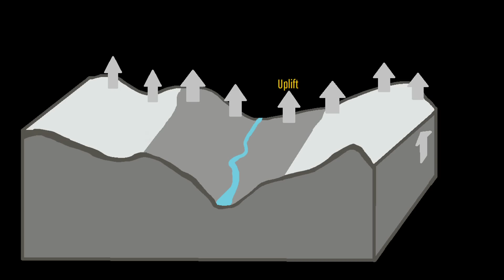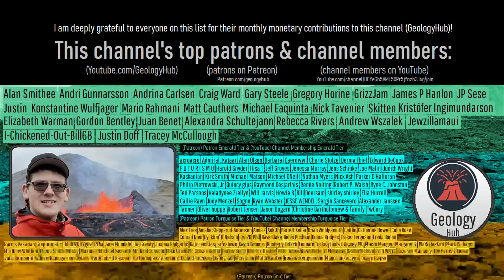20,000 Feet Deep; The World's Deepest Canyon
There exists a canyon on land which is almost 20,000 feet deep in specific sections. I am not referring to the Grand Canyon, as despite how impressive that geologic wonder is its maximum depth is only 6,093 feet. Instead, I am referring to the Yarlung Zangbo Grand Canyon, which is up to 19,714 feet or 6,009 meters deep. This feature formed due to differentiated uplift, a tectonic plate collision, and a high rate of erosion in the interior of Asia.

This image was overlaid with golden colored arrows to display the direction the river in the photo flowed, which was then overlaid with text, and then overlaid with GeologyHub made graphics (the image border & the GeologyHub logo).

Sources/Citations:
[1] Ping Wang et al. ,Tectonic control of Yarlung Tsangpo Gorge revealed by a buried canyon in Southern Tibet.Science346,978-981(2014).DOI:10.1126/science.1259041
[2] 王萍, Ping Wang & Scherler, Dirk & Liu-Zeng, Jing & Mey, Juergen & Avouac, Jean-Philippe & Zhang, Yunda & Shi, Dingguo. (2014). Tectonic control of Yarlung Tsangpo Gorge revealed by a buried canyon in Southern Tibet. Science (New York, N.Y.). 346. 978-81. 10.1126/science.1259041.

0:00 Not The Grand Canyon
1:49 V & U Shaped Valleys
2:16 Plate Tectonics
3:37 Erosion